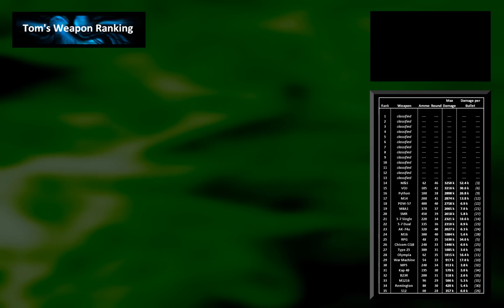Tom's Weapon Ranking - Episode 4 - Rank 14 to 10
How was this ranking measured and calculated?

In Black Ops 1, the Zombie's Life was 950*1.1^(Round - 9). More than likely, it's still like that.

I played with a certain gun in a certain round, measured how many kills I did (by using the Stats-Screen) and how many Bullets I shot (using the ammo counter). That way, I could calculate the Damage per Bullet:
Kills * Zombie_Life / Bullets. Kills times Zombie life is the total amount of damage done, divided through the bullets I shot I get the Damage per Bullet.
Now I multiply this Damage per Bullet with the max ammo (Clip and Reserve) a gun has. This tells me the total amount of damage the gun can do. The higher, the more zombies can be killed, hence the better the gun is. I called this value "Max Damage".

During the measurement, no Insta Kills or Nukes were picked up. If a Max Ammo was picked up, it was correctly respected in the amount of bullets shot.

I observed, that the quality of the play is varying. Sometimes I play better, hit with more bullets, leading to a better measurement. In the next round, I miss lots of shots, getting a worse measurement. I tried as good as I could to play constantly. But the quality of the play leads to a certain error range.

Each gun was measured at least twice. The best and worst ones, and some that seem suspicous were even measured up to 4 times.

I observed, that the round plays a major role. The higher, the more damage you do. Why? Imagine a sniper, doing 100k damage. In round 10, a zombie has 1050 life. So you kill one zombie with one bullet. My calculation as explained above will say, that your sniper does 1050 damage. Let's remeasure it in round 20. The zombie has now 2.7k life, still one hit, so I measure 2.7k damage.
Although this example is extreme, it's exactly the effect that occurs with any gun. My AR may do 2k damage to one zombie, but if he has 8.01k life, I need 5 shots. Cause with 4 shots I only do 8.00k damage, not enough to kill a zombie with 8.01k life. However, 5 shots actually do 10k damage, but I measure only 8.01k. Therefore, the more life the zombie has, the less crazy this effect is. Another reason, why I measure lower results in lower rounds is that zombies fall apart quickly. 3 Shots may be enough, but you shoot 4 times cause you didn't expect the zombie to die so quickly, so one shot was wasted.
It showed that guns come to their limit. Neither the B23R nor the S12 could do any better in a test measurement in R40. Imagine a gun having a max damage output of 10k. If I measure it in a round where zombies have 11k life, it wouldn't even kill a single zombie.

How did I handle that problem?
I wanted to measure guns of similar quality in similar rounds, that means the guns were devided into like categorys based on a first prime measurement. So all the crap guns got measured in 30-35, average guns in 35-40, good guns in 40 to 45. Guns that are interesting to compare, e.g. M16 and AK74u, Galil and AN, HAMR and RPD, HAMR and Galil were done in the same or nearly the same round. This proofed to be a quite nice solution to this.

Another problem is, that I kill for exampe 5 waves. Now I have 5 shots left, damaging the 6th wave 90%. All 24 zombies of the 6th wave have only 10% life left, but none was killed. My calculation says "not killed - no damage done". But if that happens in a higher round where zombies have 10k life, I actually did 24*9k damage, that does not get respected. What I did to come along this problem is, that when I knew some zombies are nearly dead but I have no ammo left, I just threw my nades at them to kill the ones that are more dead than alive. I sometimes also used a claymore for this in higher rounds. The result is more accurate, if a zombie with 30% remaining life counts as kill (0% life left) than as a non-kill (100% life left).

Armored Zombies in Die Rise go into the error range. Nuketown measurements were scaled, means I had a look how much less damage did the M27 do compared to the Galil in R25 or so, and scaled that result up to R40 or something. That is not super accurate but works, since if a gun is better than another, it is in any round better than another.

Overall, I'd say we have an error tolerance of about 10 to 20%. Damage will mostly be masured too low, rarely too high. I think, because all guns are affected by the same problems, the overall ranking is pretty accurate.

I used Headpopper and Double Tap II. Therefore, explosives didn't do good. It's absolutely correct to use DTII and HP. If you use a bullet gun, you use DTII. If you use a good one, you earn HeadPopper super quick (with a sniper even after like 3 shots), spending more time with headpopper than without.